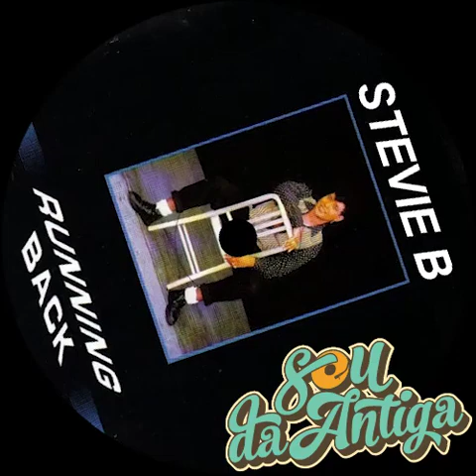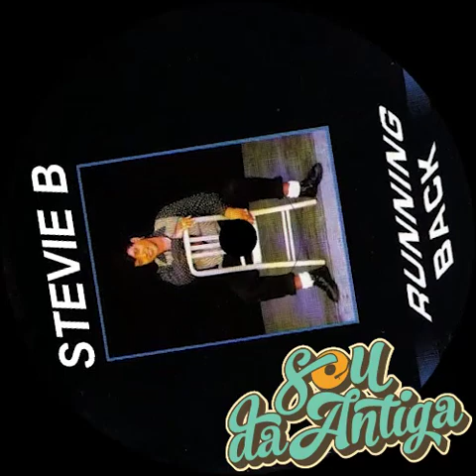🔴 Stevie B - Running Back (Original Mix) 125 BPM *1993*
Selo: Spotlight Records – M994185-1
Formato: CD, Compilation
País: Brazil
Lançado: 1993
Gênero: Electronic
Estilo: Freestyle

1 - Sincronizei os beats no BPM.
2 - Melhorei a qualidade do áudio e o volume de acordo com o LUFS do Youtube.
3 - Coloquei as TAGs e a capa de cada vinil.